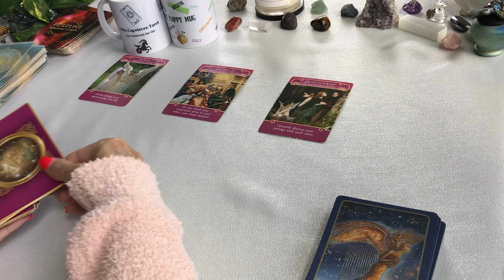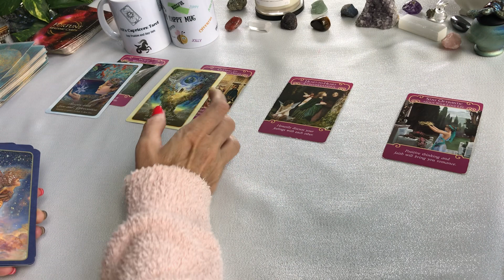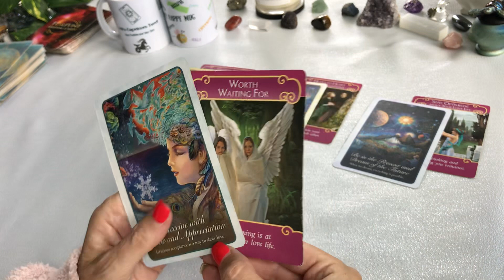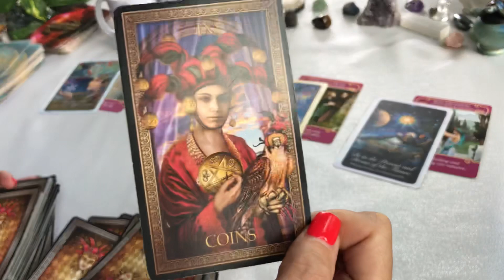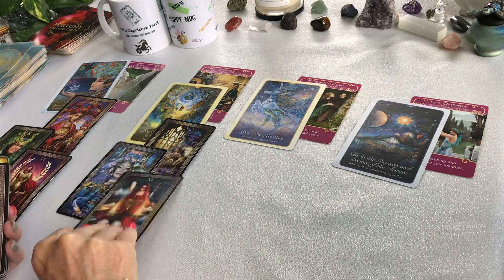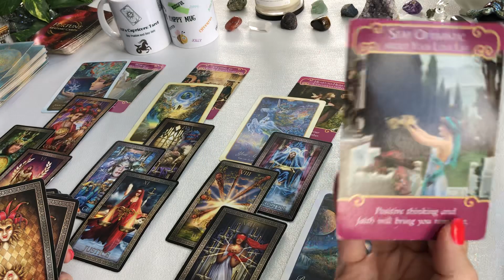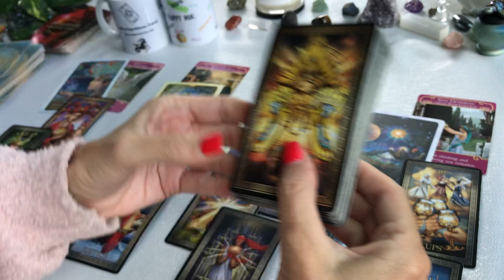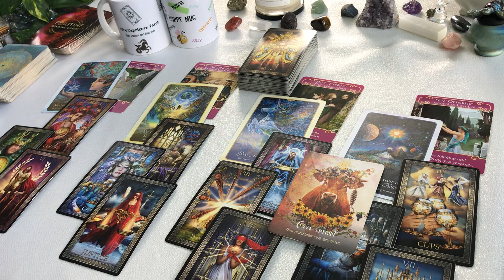"CAPRICORN June love IT'S ALL COMING TO YOU CAPRICORN, THE MIRACLES ARE ENDLESS!"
Capricorn love tarot card reading June 2022. Love, relationships, positive motivation, new outlook, solving problems, finding answers.